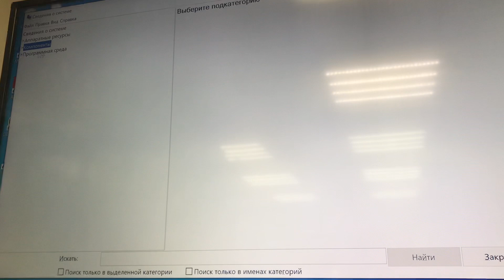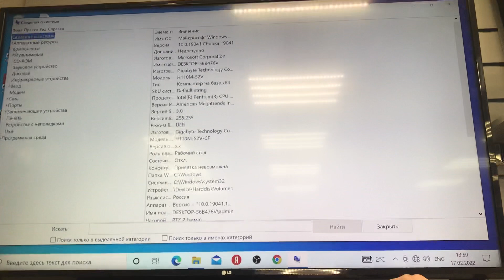Системный блок nvidia GeForce 1650